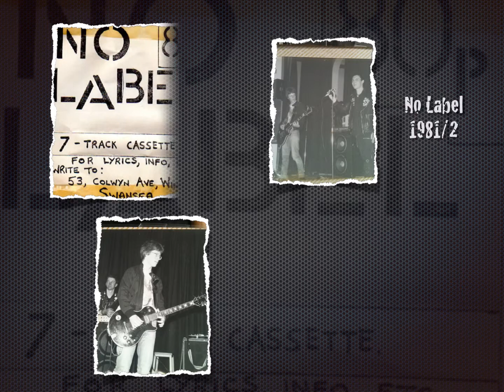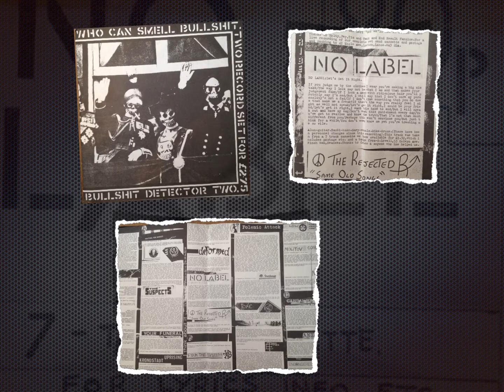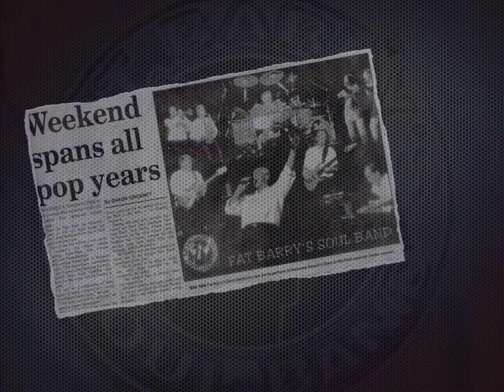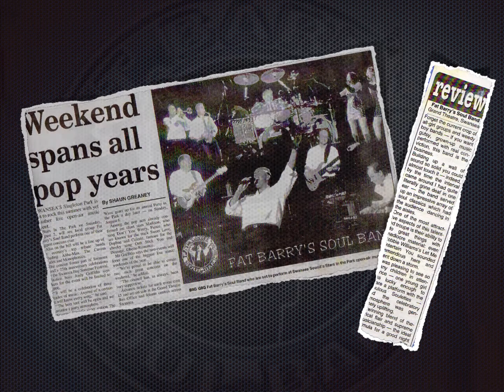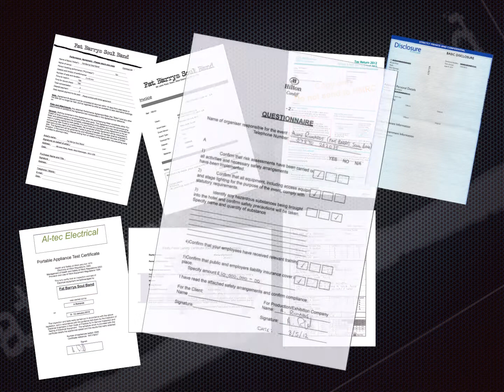Working as a Freelance Musician